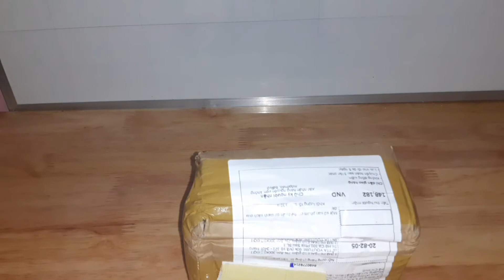LTĐạt Betta | Mua cá trên Betta Coffy và cách dưỡng cá betta mới mua về đơn giản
•Đến với clip hôm nay mình sẽ hướng dẫn cách dưỡng cá mới mua về nha.Đơn giản và dễ hiểu.Các bạn đăng ký kênh ủng hộ mình nha.Tới 50 người đăng ký mình sẽ tổ chức minigame tặng cá cho mọi người nha